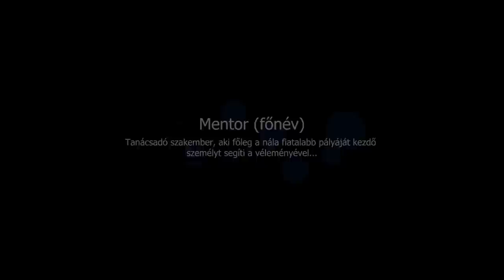ÍGY VÁLTOZTAK AZ X-FAKTOR MENTORAI AZ ÉVEK SORÁN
Az X-Faktor 2010-ben indult Magyaroszágon és egy tucatnyi mentor megfordult már a műsorban. De vajon előnyére változott a mentorok személye? Erre IS próbál választ adni a videó.

00:00 Bevezetés
00:40 Az eredeti mentorok
00:55 Keresztes Ildikó
01:14 Malek Miklós
01:54 Geszti Péter
02:18 Nagy Feró
03:55 A mentorok 2. generációja
04:20 Tóth Gabi
04:55 Szikora Robi
05:11 Alföldi Róbert
05:58 Little G
06:41 A mentorok 3. generációja
08:11 A jelen
09:08 Záró gondolatok

tagek
Xfaktor RTLKlub mentorok 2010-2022 byealex puskás peti gáspár laci herceg erika szikora róbert alföldi geszti péter keresztes ildikó nagy feró magyar X-Faktor